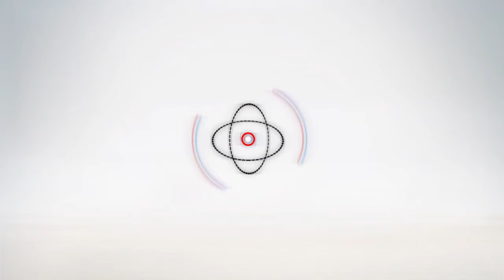غلاء الأسعار عائق أمام هدايه عيد الحب